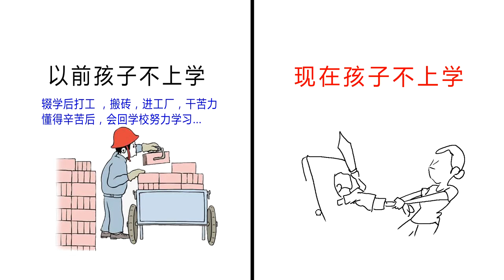孩子不喜欢上学？真正的原因原来在这！太形象了！很精辟